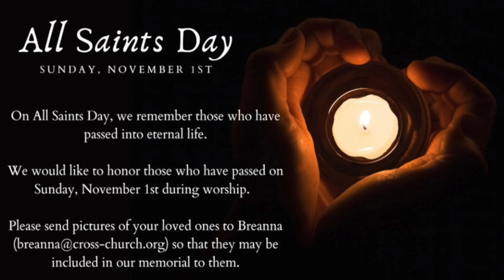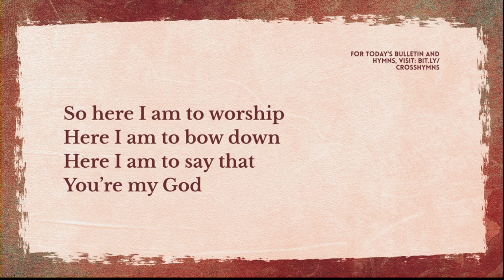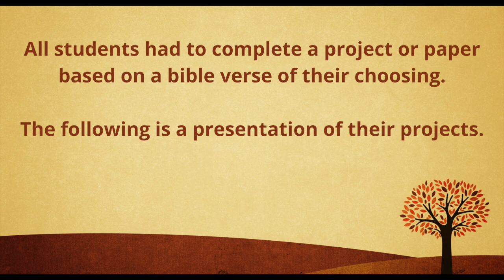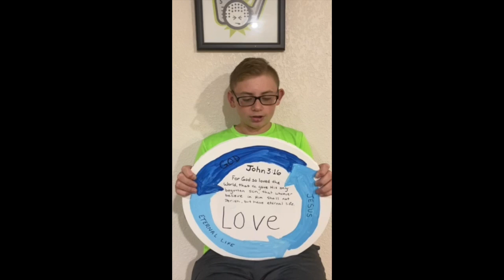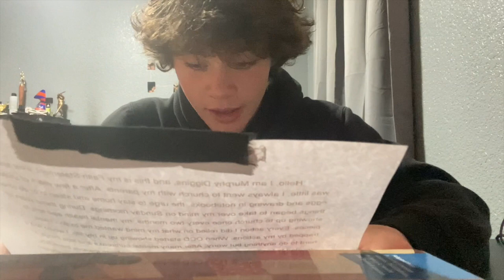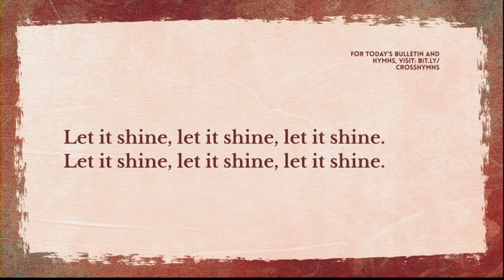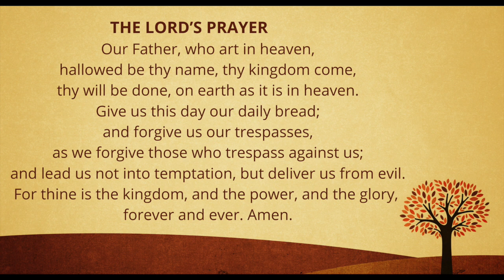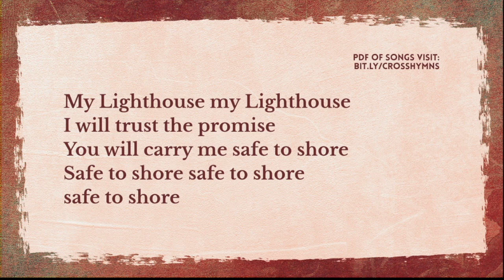10/25/2020 - 9am Worship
Affirmation of Baptism Service

20054817 Size B
Copyright License
1088726 Size B